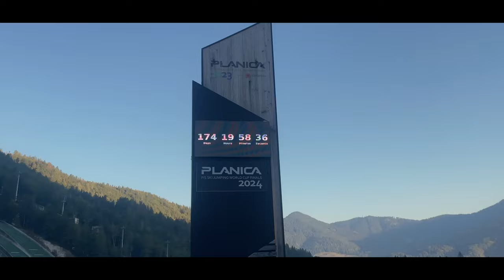ttcup to the world -team taku-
-team taku official YouTube channel/チームタク オフィシャルYouTubeチャンネル-

☆2023年に行われたttcupにて発表をした2024年ttcup勝者へのティザー動画です。

↓↓↓Team information/チームインフォ↓↓↓

HP coming soon...